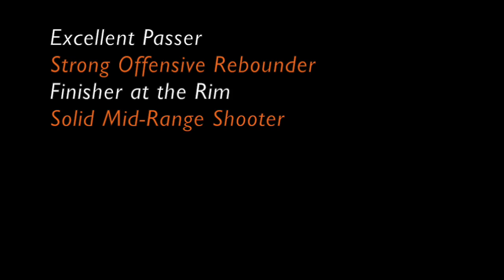Clark Yarbrough c/o 2016 Woodberry Forest Highlights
6'6 270lbs Junior Forward from Rumson, NJ